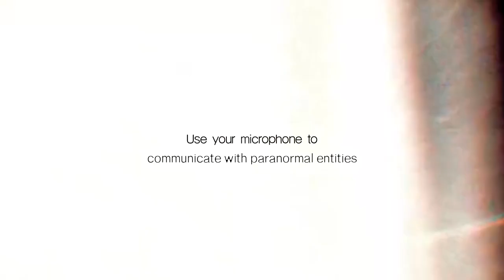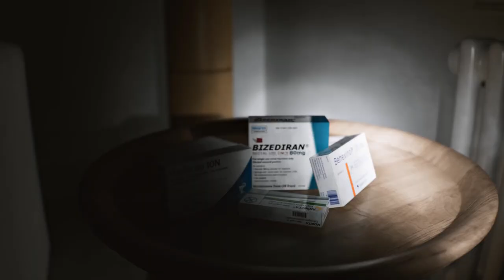Supernormal - Official Release Date Trailer (Allison Road Spiritual Successor)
A single developer has dedicated himself to creating what he describes as the "spiritual successor" to the PT-like horror game Allison Road, for the last two years. It's called Supernormal, it's powered by Unreal Engine 5, and it has received support from the original creator of Allison Road, Chris Kesler. Supernormal is due to be released on Steam on January 8, 2024.